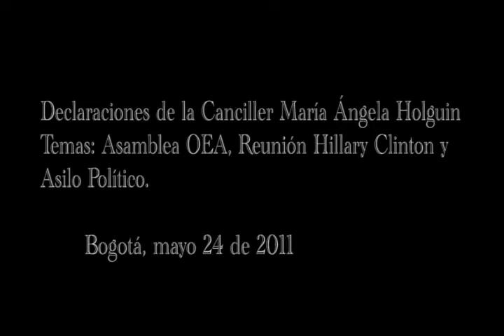Declaraciones Canciller Holguin Temas OEA